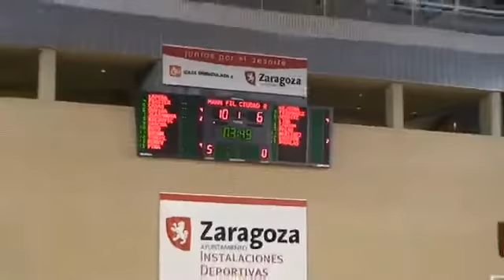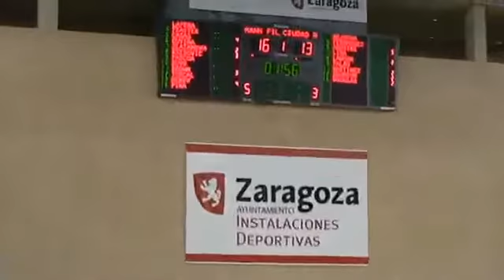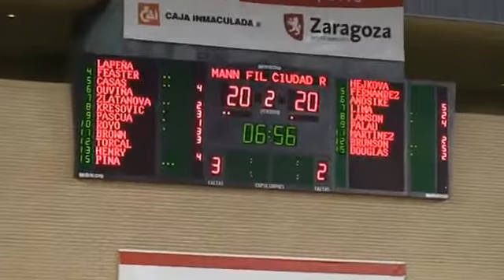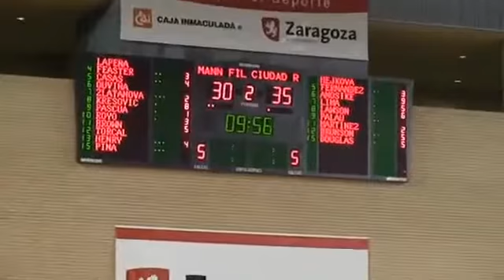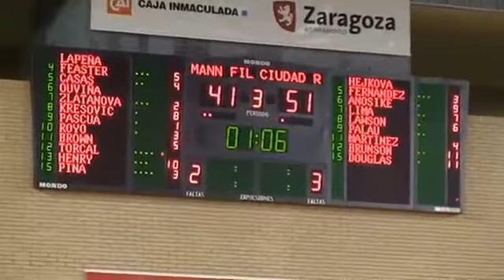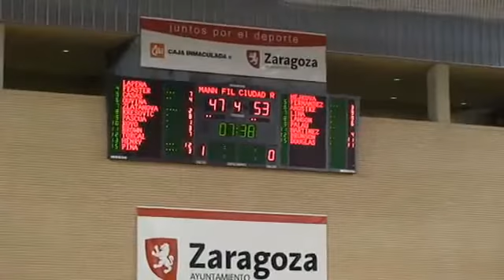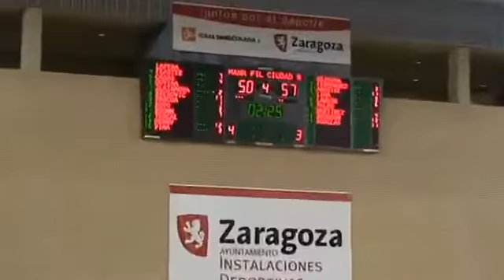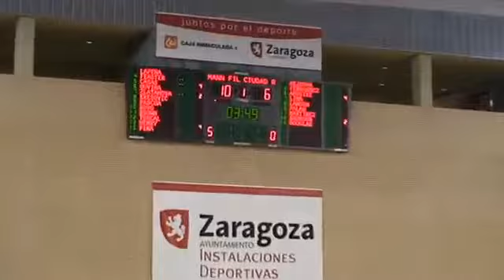L.F. MANN FILTER ZARAGOZA,58 CIUDAD ROS CASARES VALENCIA,64 (18/04/2017 0:00:00)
L.F. PERFUMERIAS AVENIDA,79 - CIUDAD ROS CASARES VALENCIA,73 (25/04/2017 0:00:00)

Video musical del quinto partido de la final de LF de la temporada 2004/05.

Ciudad Ros Casares Valencia Team Captain #9 best PG eva and mi amiga for life!

Presentacion del Ros Casares en el primer partido de PO ante el Mann Filter.